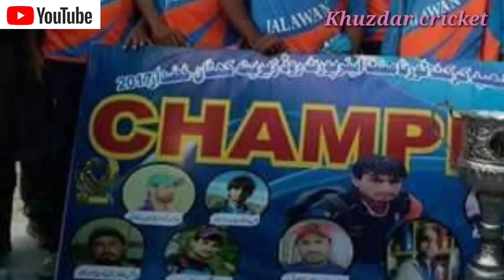Most successful Captains In Khuzdar Cricket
Muhammad Ismail
Faisal Zehri
Sana Sasoli
Captain Hayat Hero Of Khuzdar cricket
Akthar shah
Faheem younis
Hameed jan